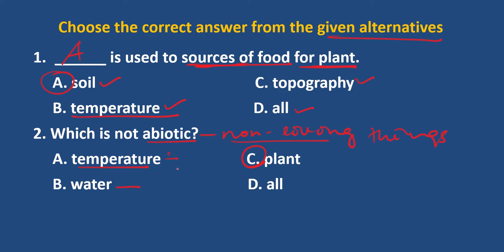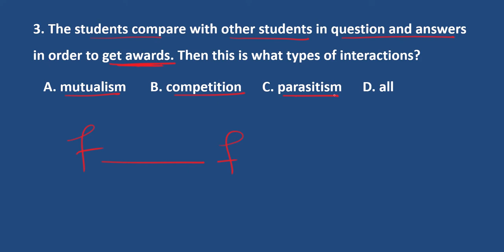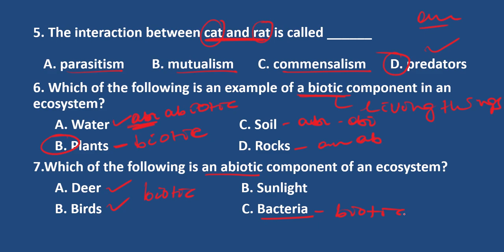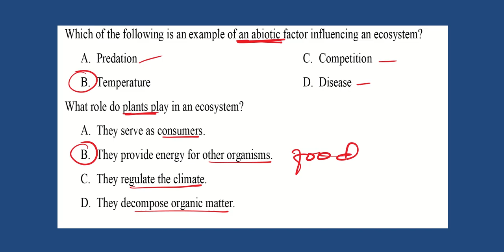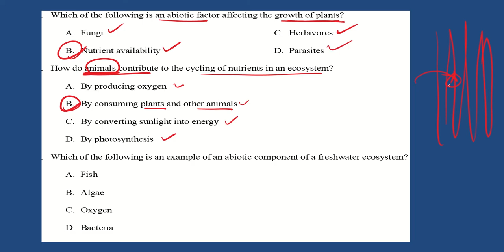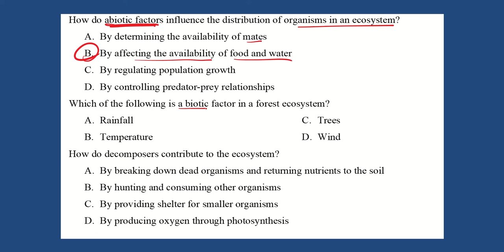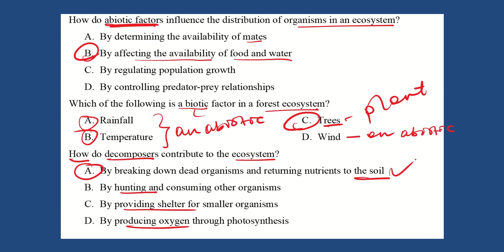Grade 8 General Science: Unit 5: Exercise 5.1